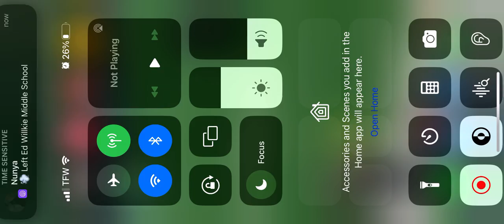Playing; Raise a duck